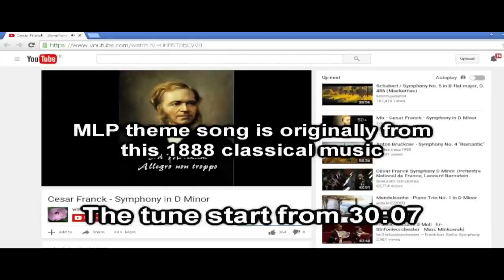THE EPICNESS OF FRIENDSHIP IS MUSICAL SEASON 1 EPISODE 19 20